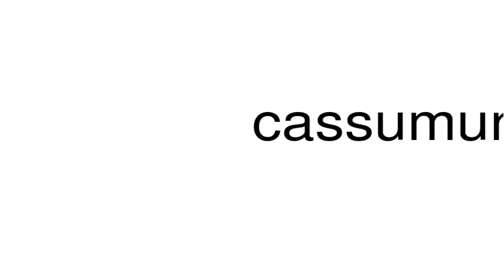How to pronounce cassumuniar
This is a satire channel. This is a satire channel. How to pronounce the word cassumuniar.